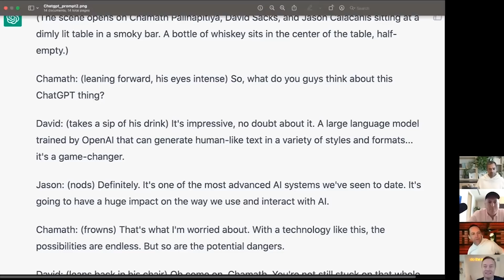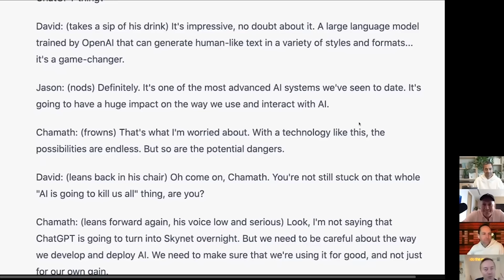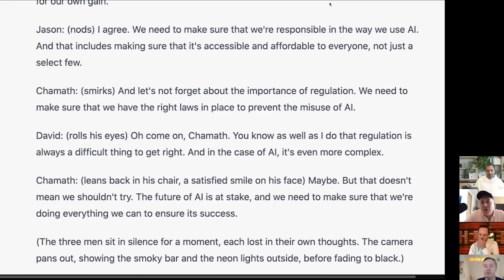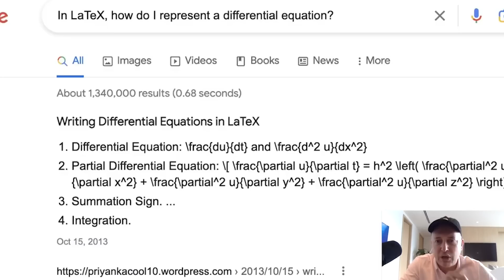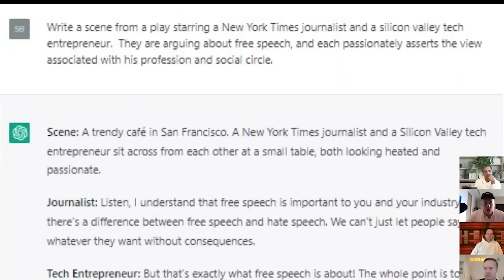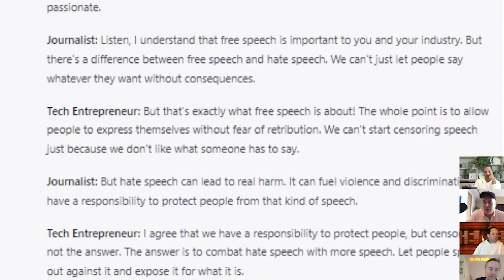Why OpenAI's new ChatGPT will change the future of every industry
Episode #106
date: 12/3/2022